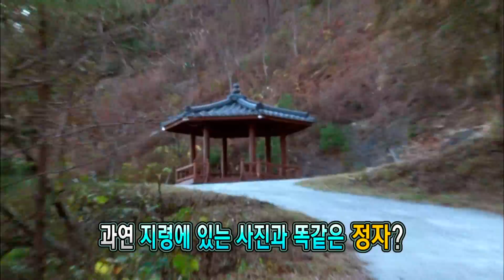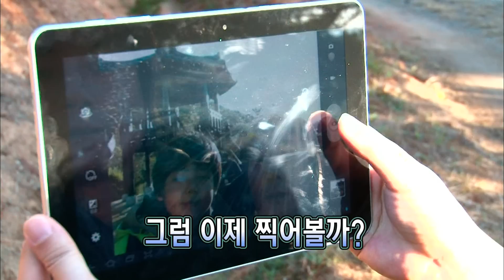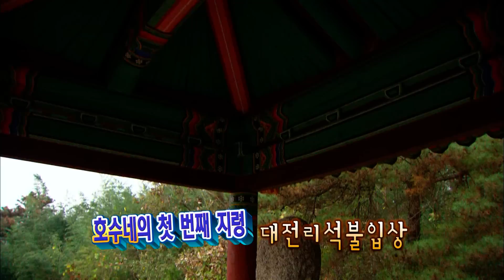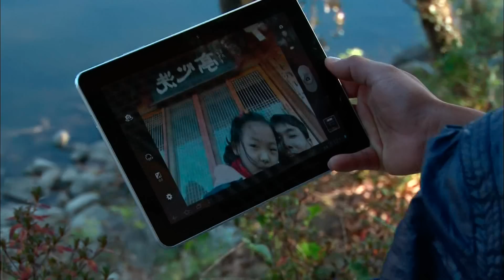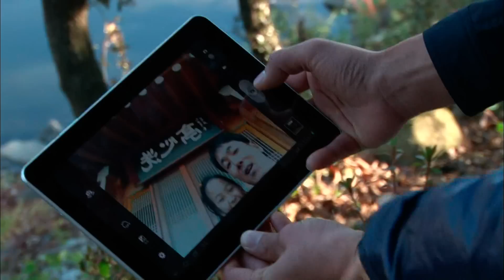아빠와 함께 지리산 둘레길을 걷다 1부_#002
아빠와 함께 지리산 둘레길을 걷다 1부
EBS 아빠 놀아줘요, Dad Played Me, 20111208,

아빠와 함께 지리산 둘레길을 걸으며, 지리산에 있는 역사적 유물들과 가을 산의 풍경을 만끽하며, 서로간의 안좋았던 점들을 이야기 하고 풀어본다.

주 5일제 시대, 아빠와 함께 떠나는 교육여행 "아빠! 놀아줘요"

최적의 가족 여행지, 이제 아빠와 자녀가 알려준다!

왜 제대로 된 온가족 여행 정보 프로그램은 없지? 저 TV 속 아름다운 곳은 어떻게 가야하나.

'아빠 놀아줘요'로 이젠 쉬워진 여행 계획! 매회 '아빠 놀아줘요'를 시청하고 홈페이지에 놀러오면 주옥같은 여행 정보가 한가득! 이탈리아 나폴리-전북 임실에서 만들어 먹는 피자, 디즈니랜드 美/日-에버랜드의 롤러코스터, 티베트-충북 보은 법주사 템플스테이, 런던-평창 올림픽 개최 예정지. 이제 꿈이 아니다.